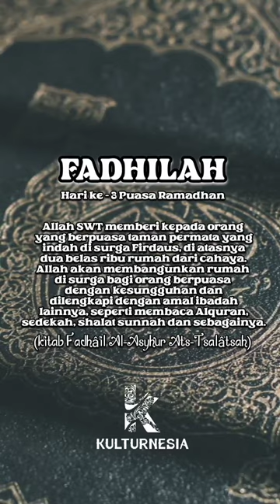FADHILAH HARI KE 3 PUASA RAMADHAN